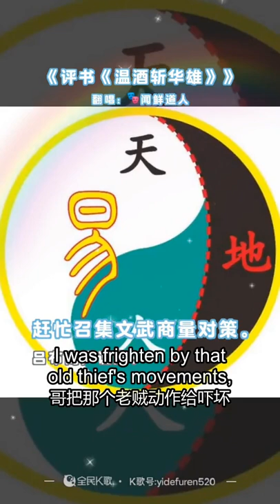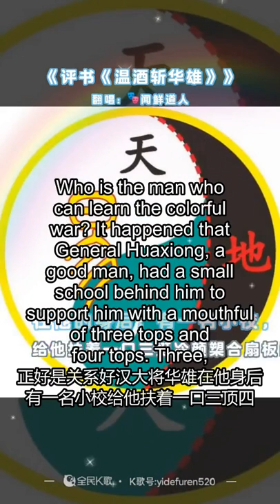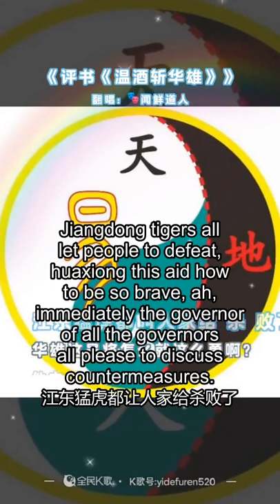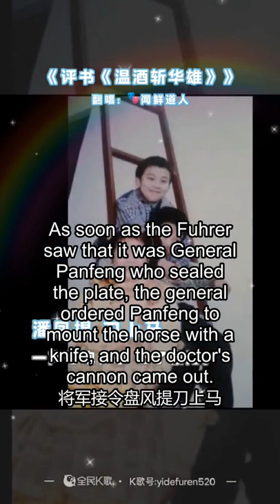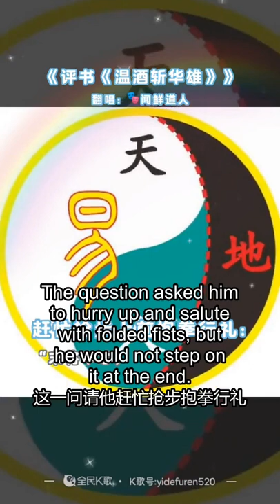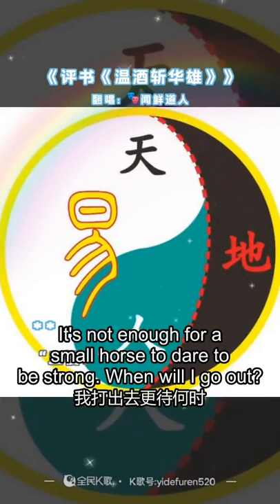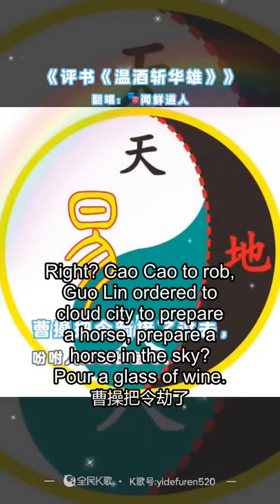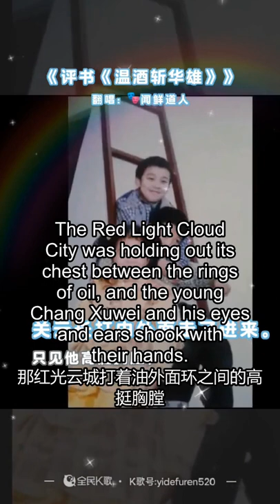评书酒还没热砍下人头说书人演播温酒斩华雄Pingshu wine is not hot cut off the head of storytellers broadcast warm wine cut